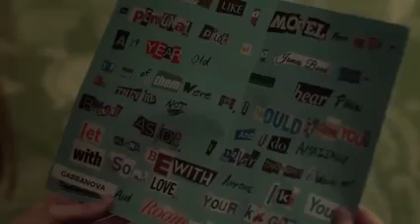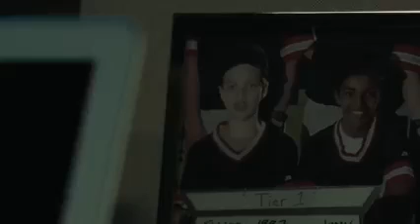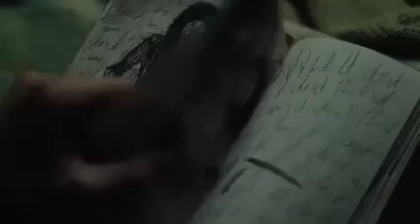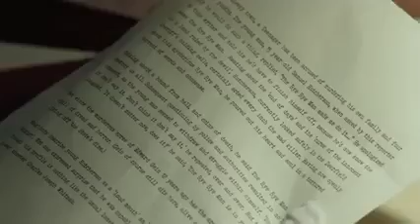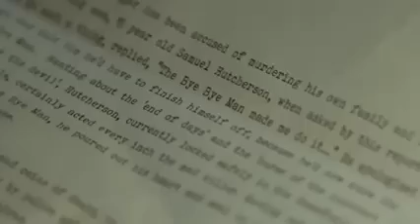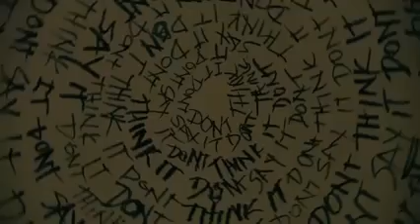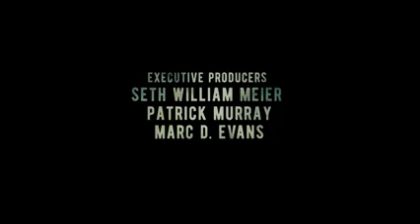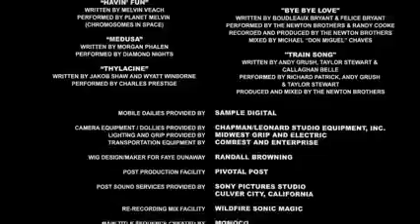PELÍCULA nunca digas su nombre the bye bye man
Nunca digas su nombre (The Bye Bye Man) es una película estadounidense de terror sobrenatural dirigida por Stacy Title y escrita por Jonathan Penner, basada en el capítulo «The Bridge to Body Island» del libro The President's Vampire de Robert Damon Schneck. Es protagonizada por Douglas Smith, Lucien Laviscount, Cressida Bonas, Doug Jones, Carrie-Anne Moss y Faye Dunaway. La fotografía principal comenzó el 2 de noviembre de 2015 en Cleveland, Ohio.

The Bye Bye ManTítuloNunca digas su nombre